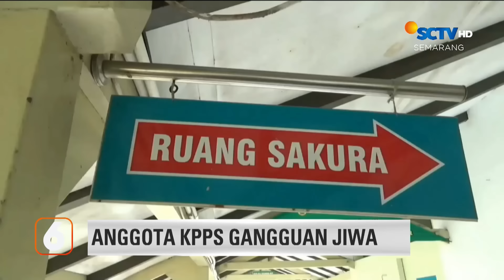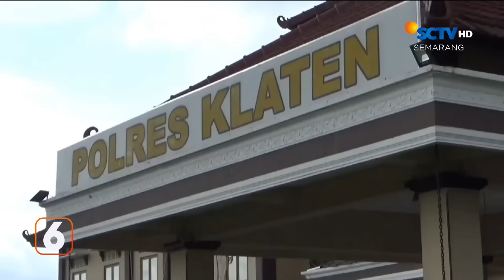Tangkap Pembunuhan Kakek di Sekolah | Liputan 6 Semarang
Liputan 6 Semarang, 6 Maret 2024 Part 3